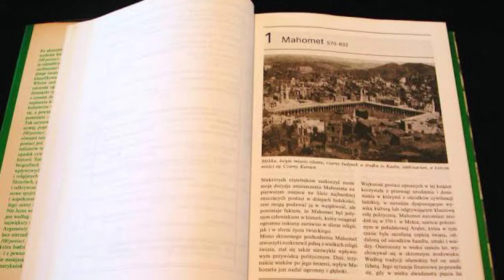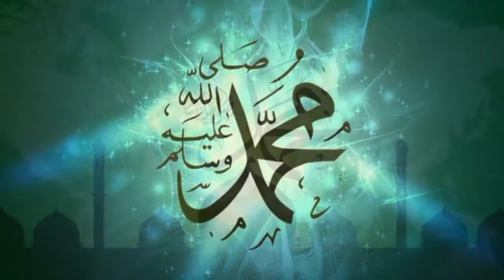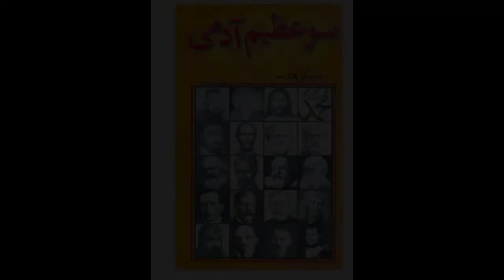Nabi ki Seerat, Ghair Muslim ki Zubani | Michael H Hart | 100 Impressive Personalities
i am Tayyeb Jamal Gill. a motivational speaker. in this video i will discuss about the book of Michael H Hart "The 100". in this he discussed that Prophet Muhammad (PBUH) is most impressive and influential Personality in the world.

Pictures and Background music is taken from Google. They are not my own property.
Background music name, islamic background Nasheeds.